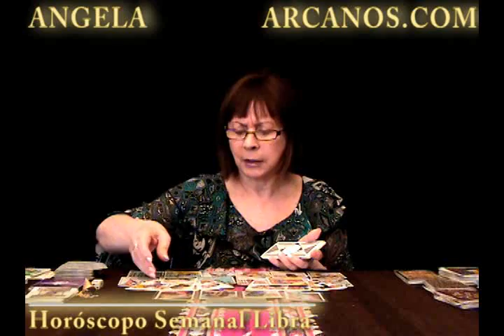Horoscopo Libra del 30 de diciembre 2012 al 5 de enero 2013 - Lectura del Tarot